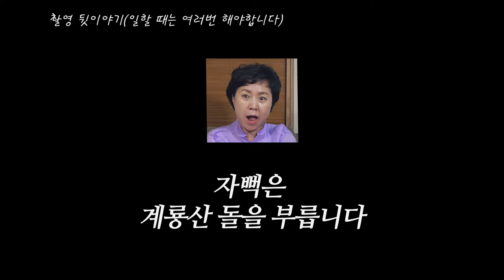[8화] 자녀를 서울대 고려대 연세대(SKY) 보내고 싶으세요? 그렇다면 보리암을 전적으로 믿으셔야 합니다 대전점집 대전유명한점집 대전용한점집 대전소문난점집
자막 : 나눔템플릿 ★대전점집 보리암★

★대표블로그★
-올마이티TV